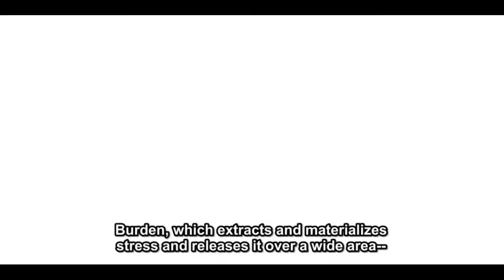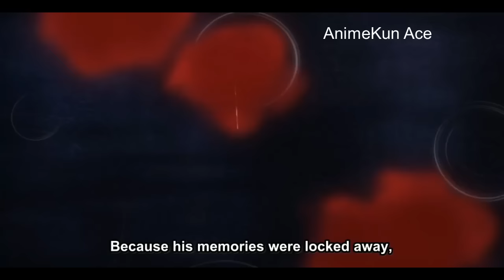Boku No Hero !! Tomura Shigaraki VS Re'Destro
My Villains Academia !! Tomura Shigaraki VS Re'Destro

Villains Fight.